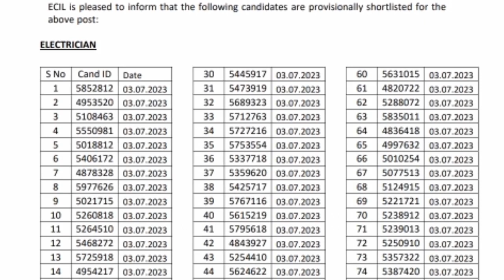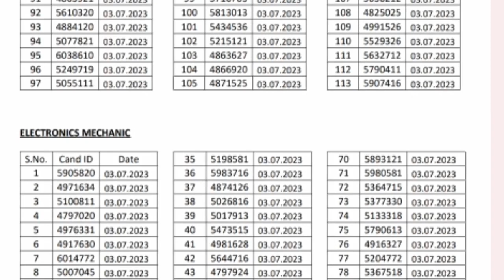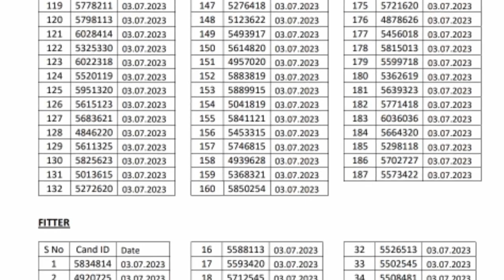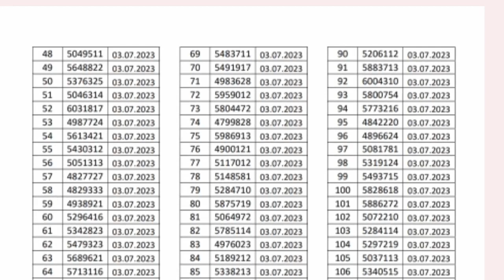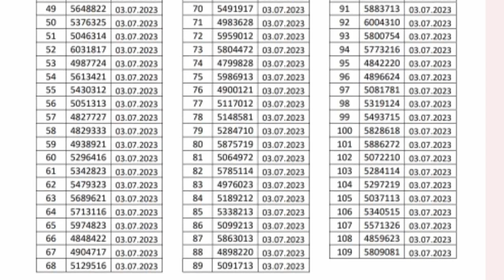ECIL JTC 4th Phase Results Out🔥 2023|Junior Technician Results Out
ECIL JTC 4th Phase Results Out #2023
|Junior Technician Results Out
ECIL| JTC Results Out ECil
ECil JTC Shortlisted candidates
4 th list Out,
ECil JTC Results Out,
ECil JTC, ECil,
JTC

 ECIL JTC 4th लिस्ट जारी किया है

ECIL job
4'th list out